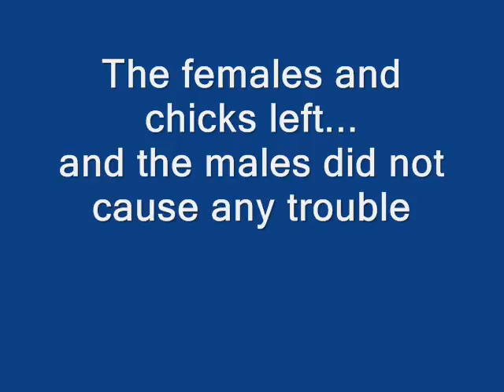Wild Turkeys: Long Summer Visit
A nice long relaxed visit from the wild turkeys. They also tried the fallen apples left out for the deer.